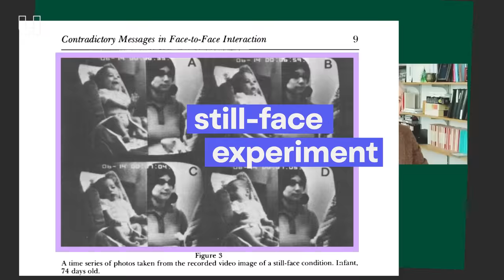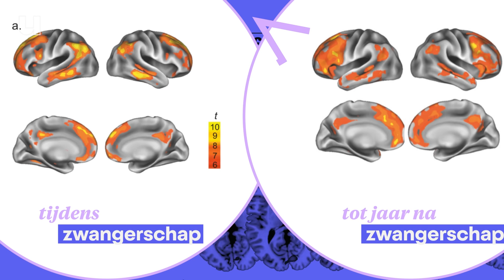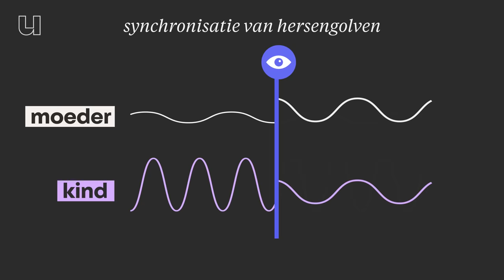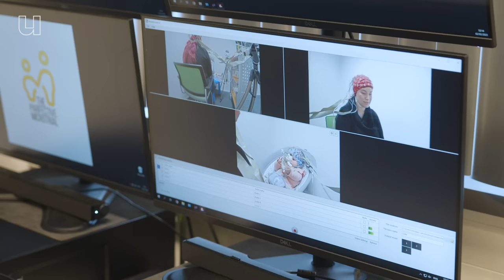Verpesten smartphones de band met je kind?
Eindelijk hebben we een definitief antwoord op de vraag: is smartphonegebruik in de buurt van je kinderen schadelijk? Het antwoord is onomwonden ja, stelt onderzoeker Marion van den Heuvel (Tilburg University). Ze deed een 'still face'-onderzoek in haar laboratorium met 50 vrouwen en hun baby's. Waarom het schadelijk is en hoe je kan voorkomen dat jouw band met je kind beschadigt, zie je in de video.

0:00 introductie
2:33 still face onderzoek beelden
3:29 vrouwenbrein
4:20 mannenbrein
4:47 oogcontact tussen moeder en baby
5:23 Introductie moeder Linda
5:43 Het experiment
8:00 uitslag